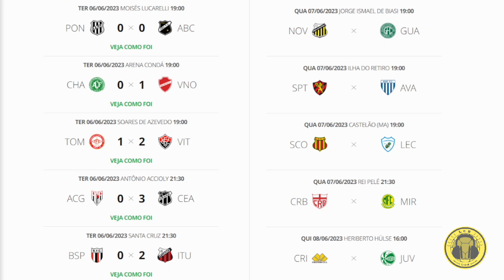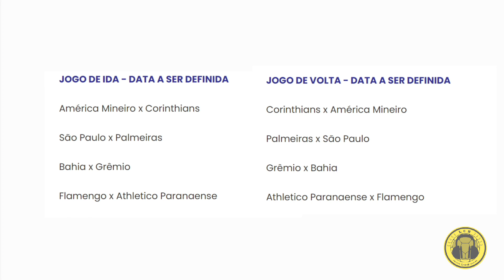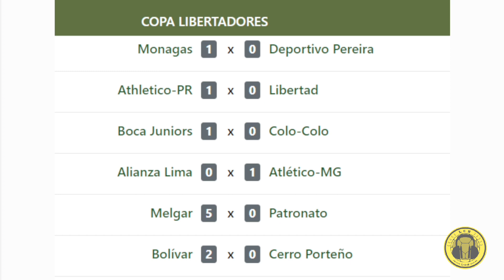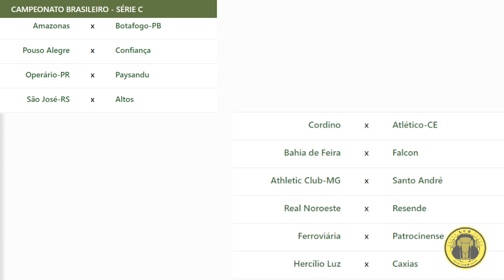SEM VÁRIOS TITULARES TÉCNICO MÁRCIO FERNANDES BUSCA MELHOR FORMAÇÃO PRO SAMPAIO CONTRA O LONDRINA